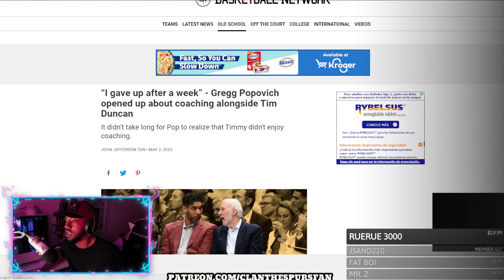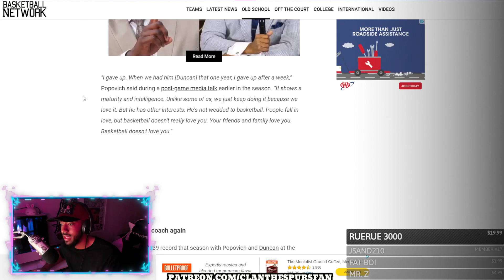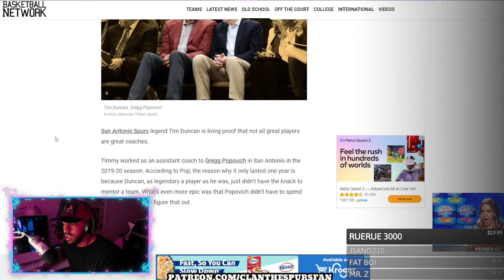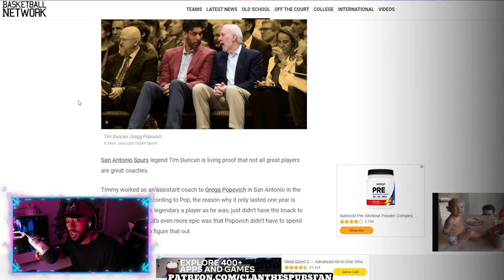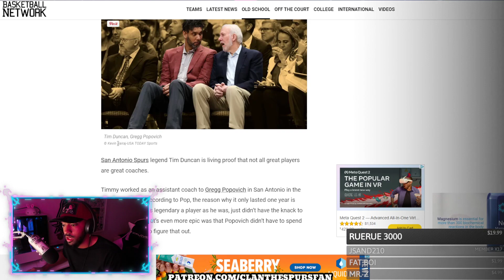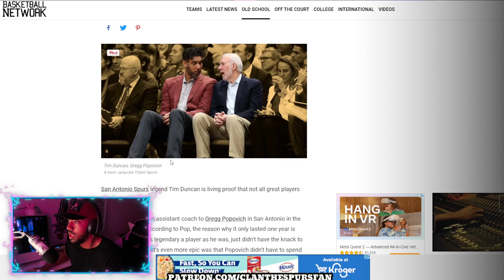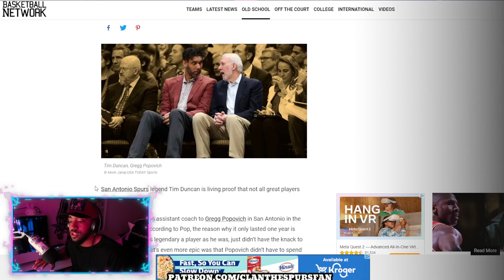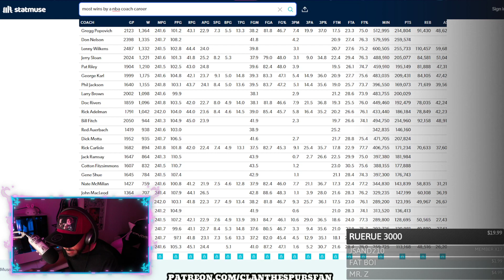Coach Pop SPEAKS OUT On Tim Duncan Coaching!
lol TRRUUUUEEEE GO SPURS GO!

CLAN the SPURS fan
55 Backusburg Rd

or NBA